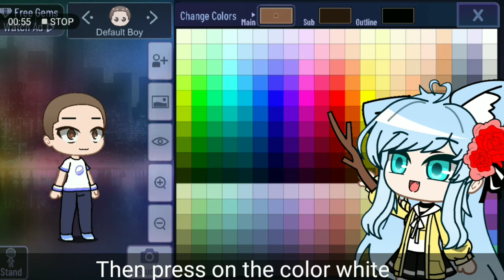How to Make the Scary Face in Gacha Club tutorial||PURE GACHA